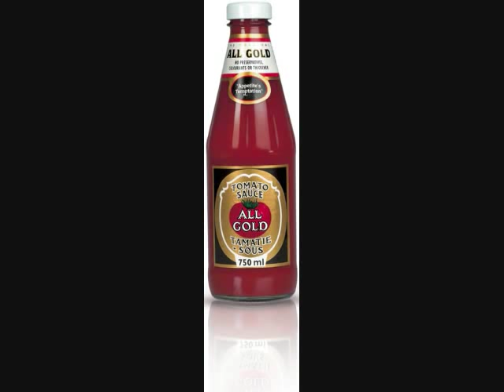DJ Clock Ft Bonolo - Tamati So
tamati soso! im tired of hearing the name "ketchup"...this is the original All Gold!

remember the commercials on SABC tsa tomato sauce
"ALL GOLD, ALL GOLD, TASTES REAL GOOD..."